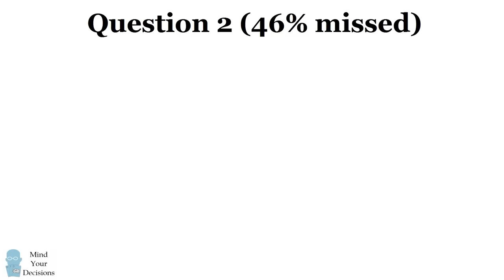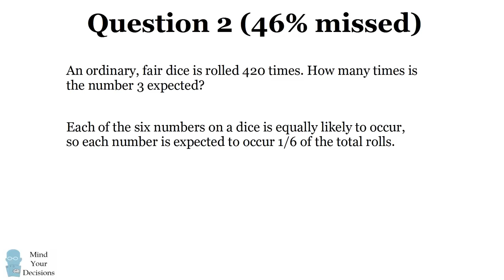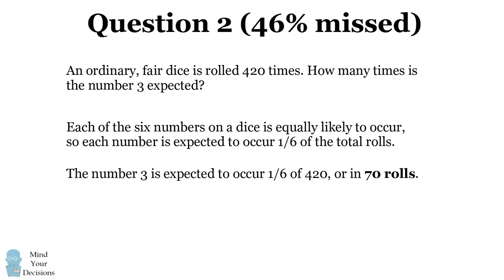Adults Stumped By Maths Questions For Students. Can You Solve Them?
How hard are math tests? A survey asked 2,000 UK adults to answer sample GCSE test questions intended for students. On average, the survey questions were missed by about 40% of adults. Can you solve them? The video presents 2 questions that many adults missed.

Question 1 answer is at 1:05
Question 1 answer is at 1:47

"The Irrationality Illusion: How To Make Smart Decisions And Overcome Bias" is a handbook that explains the many ways we are biased about decision-making and offers techniques to make smart decisions. (rated 5/5 stars on 2 reviews)

"Math Puzzles Volume 2" is a sequel book with more great problems. (rated 5/5 stars on 3 reviews)

"Math Puzzles Volume 3" is the third in the series. (rated 3.8/5 stars on 4 reviews)

"Multiply Numbers By Drawing Lines" This book is a reference guide for my video that has over 1 million views on a geometric method to multiply numbers. (rated 5/5 stars on 3 reviews)